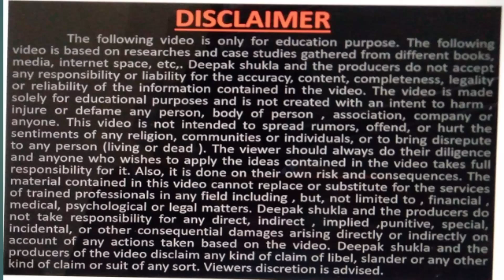गर्मियों में पैसे कि बारिश करने वाला बिजनेस।